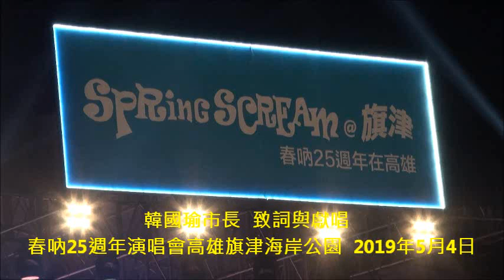韓國瑜市長 致詞與獻唱 春吶25週年演唱會 高雄旗津海岸公園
春吶25週年演唱會首移高雄  high翻旗津 韓國瑜市長高唱「讀你」(2部影片)